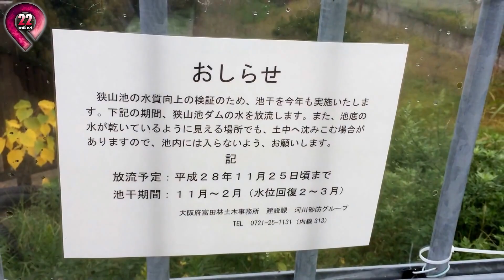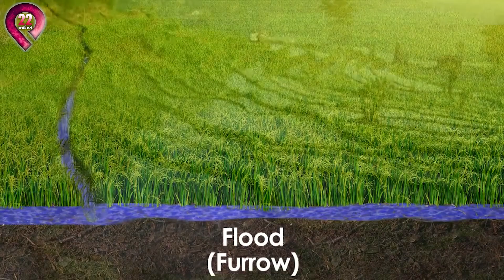Nếu Bị Vỡ Con Đập Này Sẽ Mang Thiên Tai Đến Cho Hơn 6 Thành Phố | Top 10 Con Đập Nguy Hiểm